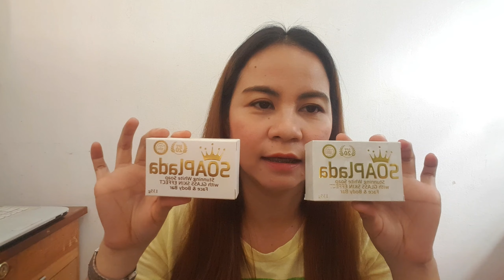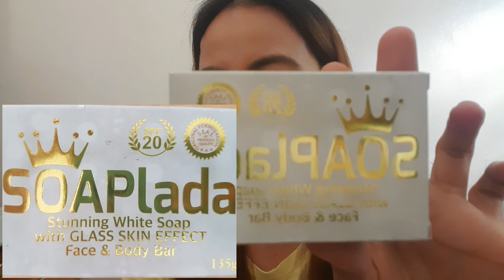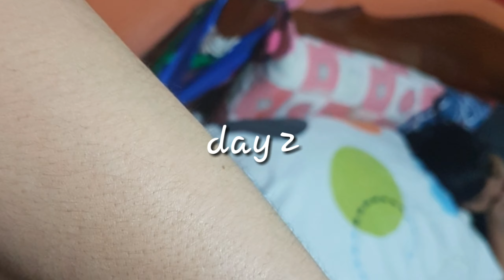SOAPLADA Stunning White Review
Hello everyone!